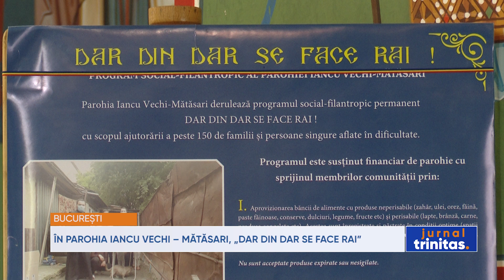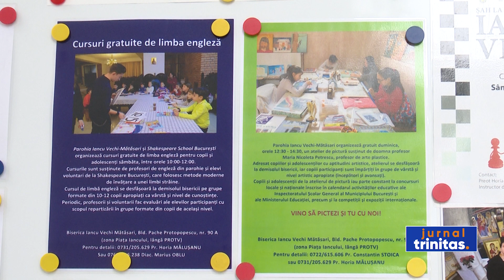În Parohia Iancu Vechi – Mătăsari din București, „Dar din dar se face Rai”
Când este făcută din dragoste pentru Hristos, fapta bună aduce rod atât în sufletul celui care o săvârșește, cât și în viața celui care primește. A dărui este un act de mărturisire a credinței, prin manifestarea iubirii față de cei aflați într-o anumită nevoie. Importanța de a pune în practică acest gest și conștientizarea că a dărui și a primi aduc bucurie, a dat naștere în Parohia Iancu Vechi – Mătăsari din București programului social-filantropic „Dar din dar se face rai!”, prin care cei cărora le prisosesc anumite bunuri dăruiesc, iar cei aflați în lipsuri primesc. În acest fel, comunitatea rămâne mereu vie, iar membri ei se susțin unii pe alții.